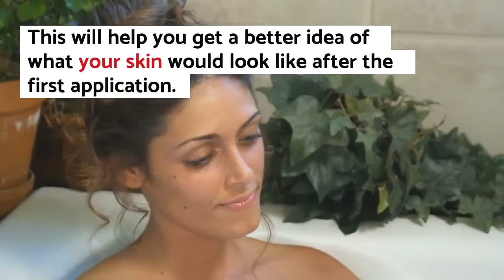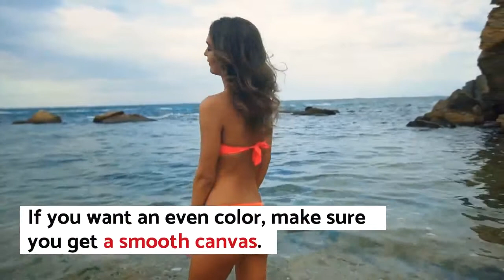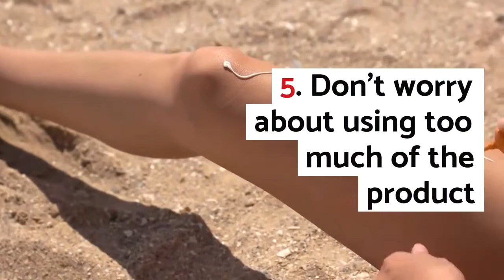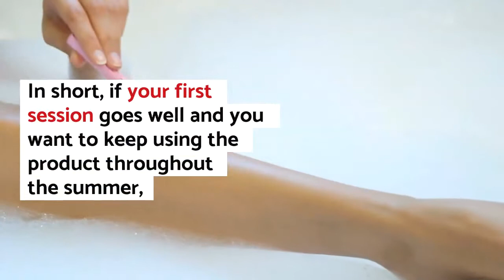5 Tips To Consider Before Using a Self Tanner